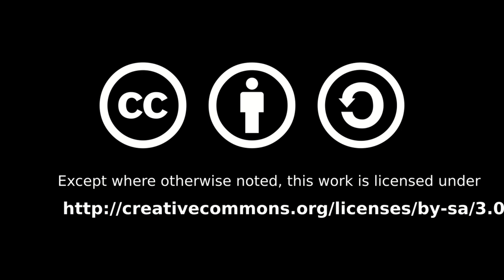Igalia Chats with Martin Robinson on a11y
Igalia's Brian Kardell and Martin Robinson chat about all things accessibility - from the architecture of it all, to challenges and new efforts.